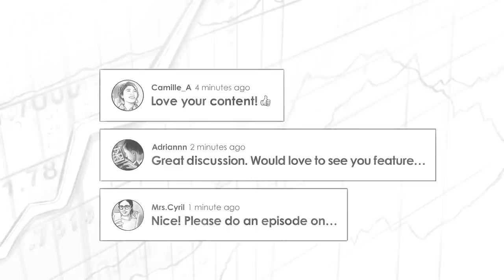Origins of the Fed, Charles Koch, and Untold Story of Thomas Hoenig w/ Christopher Leonard (TIP411)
Trey Lockerbie sits down with investigative journalist and author, Christopher Leonard. Chris wrote a New York Times bestselling book called Kochland, which profiles billionaire Charles Koch and Koch Industries. He’s also the author of a new book, entitled The Lords of Easy Money - How the Federal Reserve Broke the American Economy.

The influence of the FED is becoming more and more understood by mainstreet and it can be an endlessly fascinating discussion. That’s what I found here with Christopher Leonard, who I probably could have talked to for hours more. I especially love how great Chrstopher can weave a story together. I hope you enjoy my conversation with Christopher Leonard.

IN THIS EPISODE, YOU'LL LEARN:
0:00:00 - Intro
0:02:05 - The origins of Koch Industries and how Charles rose to his billionaire status
0:04:08 - The operating system of Koch Industries, known as Market Based Management
0:14:17 - Charles Koch’s legacy and his mysterious operations behind closed doors
0:22:38 - The origins of the Federal Reserve and how it operates
0:26:41 - The untold story of Thomas Hoenig, a director at the FED, who was the sole opposing vote to the early FED initiatives following the GFC, which resulted in a severely damaged reputation that Christopher aims to redeem and much more
0:47:27 - Actions taken by the FED since the GFC that have resulted in a very challenging predicament for the world's economy

🖊️ Access our free show notes and transcript

📖  BOOKS MENTIONED:
- Kochland by Christopher Leonard
- The Lords of Easy Money by Christopher Leonard

- Preston, Trey & Stig’s tool for picking stock winners and managing our portfolios the TIP Finance Tool